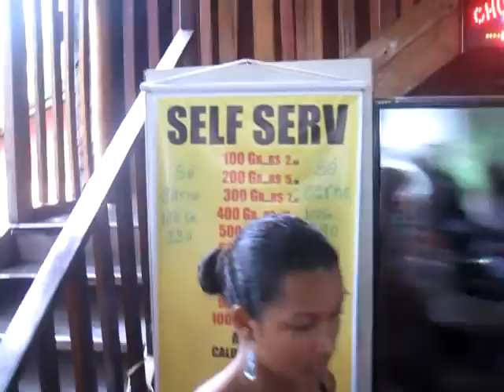Ithakarè Brasile Ilheus